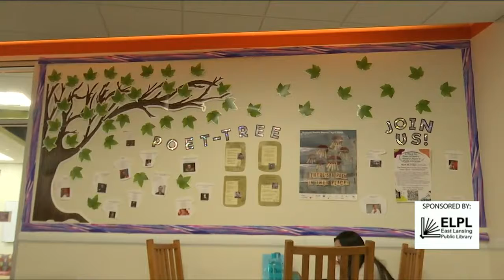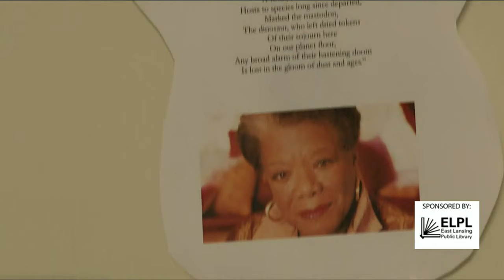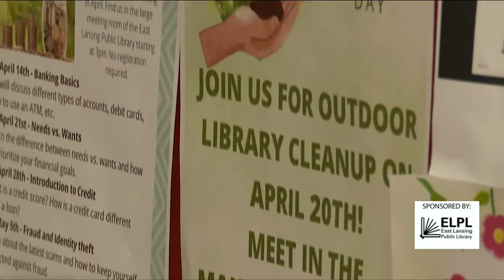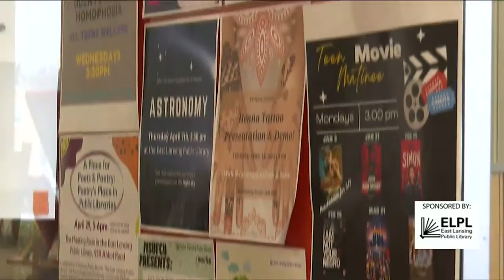Studio 10: National Poetry Month and More!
ICYMI: East Lansing Public Library made the news!

Watch our Teen Services Specialist Janis talk with Studio 10 co-host Stephanie McCoy about National Poetry Month, volunteer opportunities, and summer fun at the East Lansing Public Library!